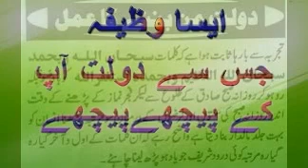Doulat kamany k bahtreen wazeefa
Asa amal jis sy Doulat ap k pass